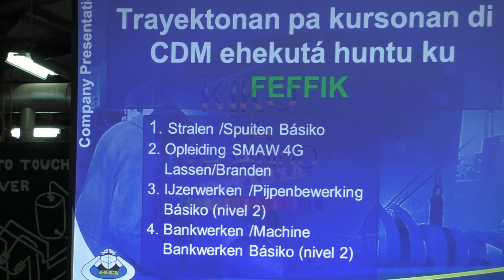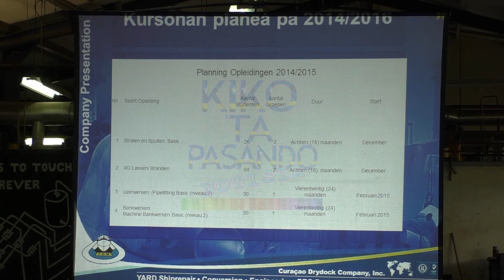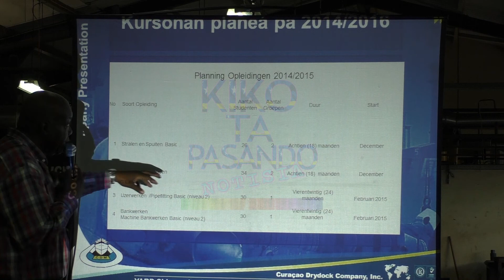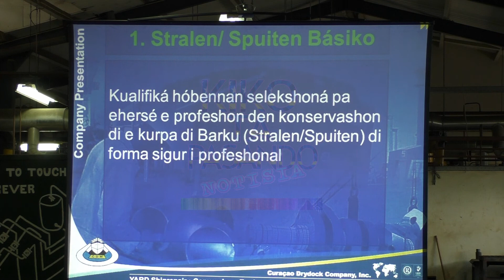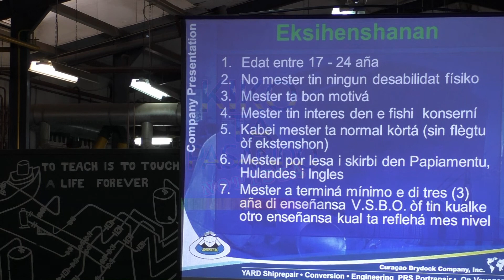FEFEIK TA UNI KU DOK PA DUNA KURSO